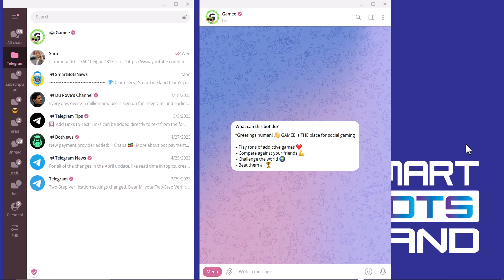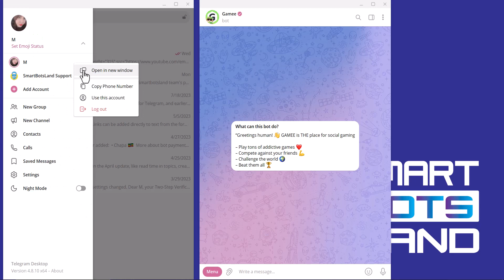Open each chat in separate window on Telegram desktop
Telegram is a messaging app that offers a wide range of features for its users. In this video, you will fully understand how to open each Telegram chat in separate window.